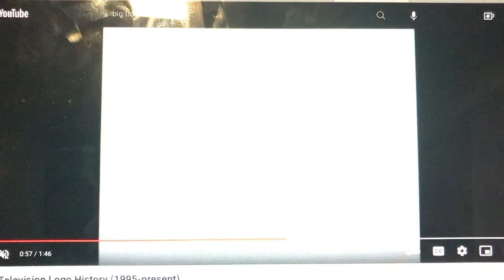Big Ticket Television/Warner Bros. Television/20th Century Fox Television (2006-2007)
From Season 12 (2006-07) of Rising From the Flames (1995-present).

As of this season, the logo for Big Ticket Television is byline-less because of the Viacom split on December 31, 2005. Also, the logo is silent and the tube doesn't tilt.